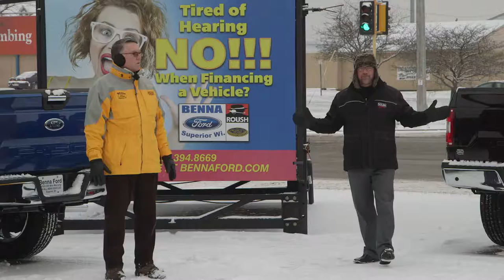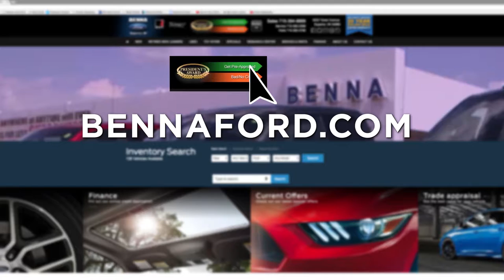Benna Ford Roush - Saturday Morning Cartoons 12-1-18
t's that time again for Benna Ford's Saturday Morning Cartoons! Shop for your next pre-owned car, suv, or truck right from the comfort of your own home or anywhere for that matter because it's available just for you right here on YouTube and on our website!

Let Benna Ford help make your Holiday Season extraordinary!  While supplies last receive a Christmas By The Lake - Volume XII CD and help us support local youth in art  (Blue Bird Foundation) with a qualified test drive! Receive a $500 Visa Gift Card Or Get $1,000 Cash For Clunker's On Pre-Owned Purchase! It's up to you!

There are so many ways to give back to those in need this Holiday Season with Benna Ford! We have Gifts For Teens going on as well as Pennies From Heaven. Stop by Benna Ford for more details on how to help a teenager and local families that need our support this Holiday Season!

All of our pre-owned vehicles are currently at every day low pricing! Every pre-owned car has been written down! Now is the perfect time to get in to a reliable and safe vehicle for Winter.

Rebates on brand new Ford vehicles are simply Amazing! Find the perfect new Ford that fits into your budget on our New Specials Page!

See you soon at your Superior Ford dealer!